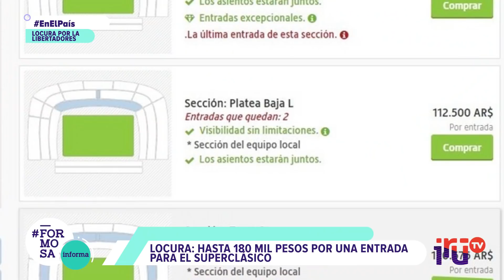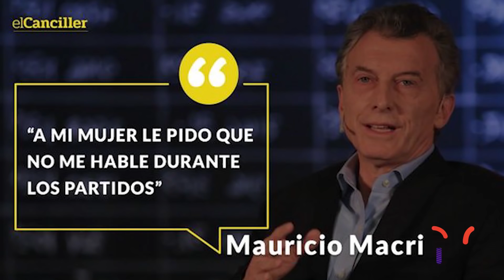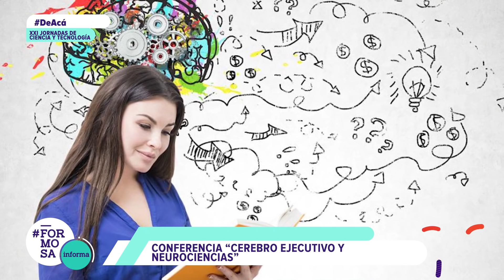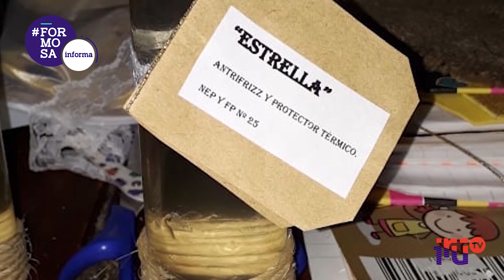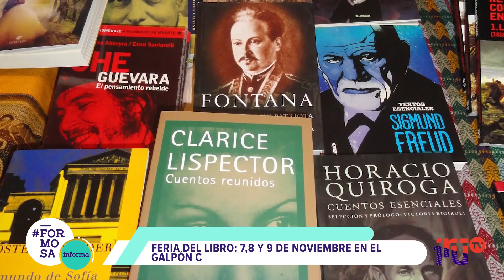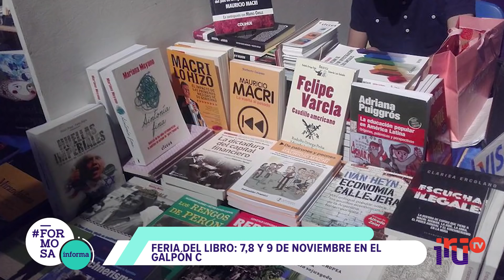FORMOSAINFORMA PROGRAMA 126 06 11 18